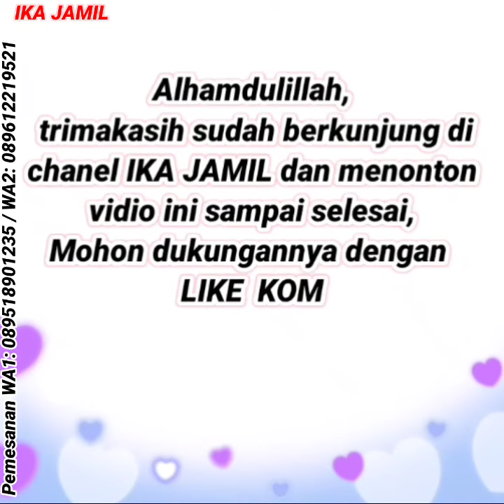GAMIS BROKAT TERLARIS | SETELAN ONE SET KEREN